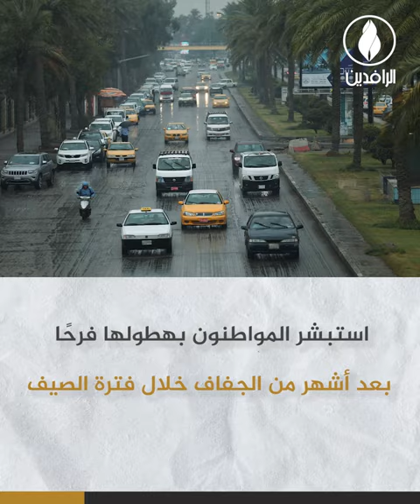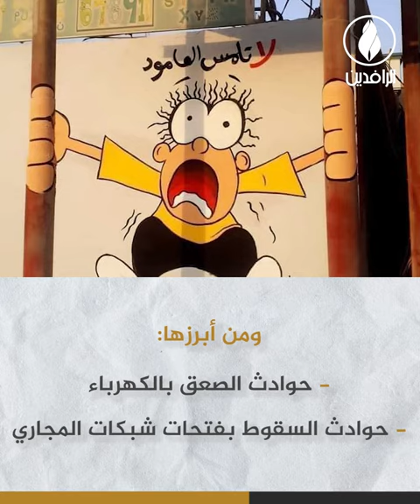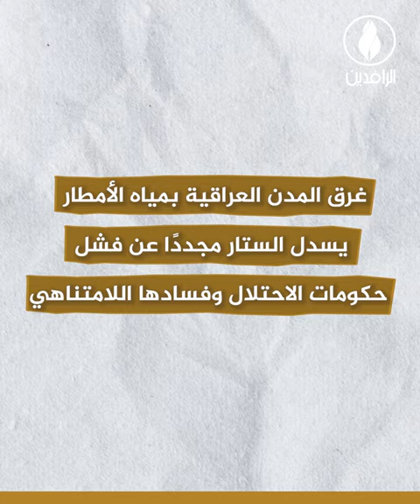الأمطار تكشف المستور وتفضح فساد أحزاب الخراب في العراق